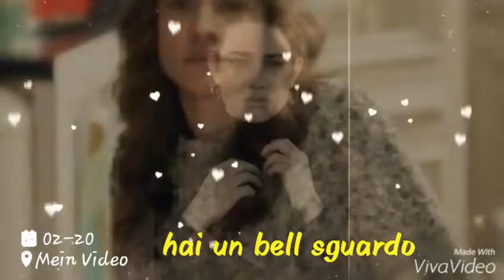Sara e fede vi amo ❤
E un video su Sara e Federica Della serie tutti insieme all'improvviso